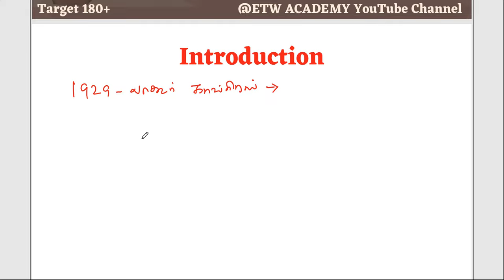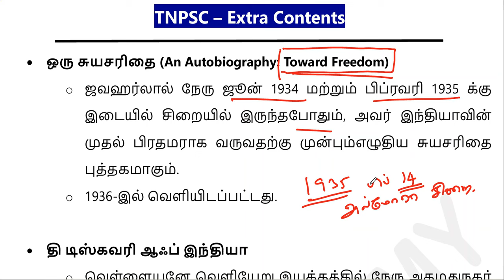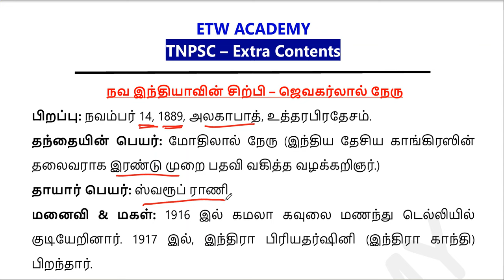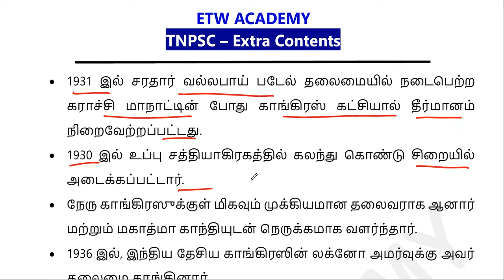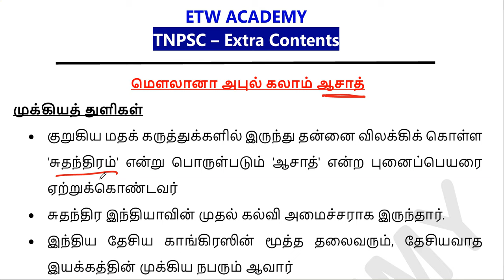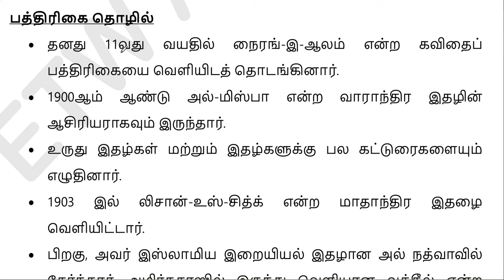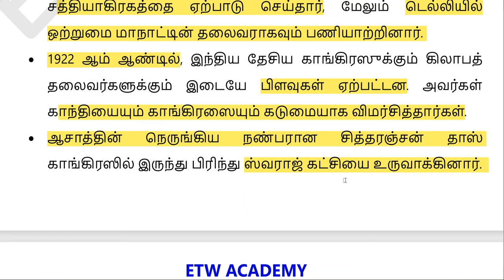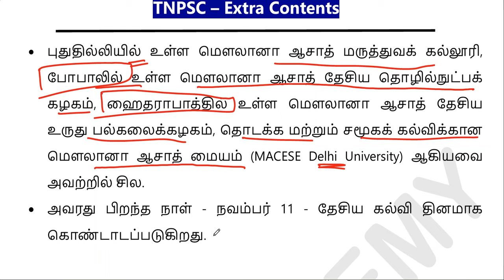TNPSC | INM | நேரு மற்றும் ஆசாத் | Book-ல் இல்லாத தகவல்கள் | ETW Academy Test Batch